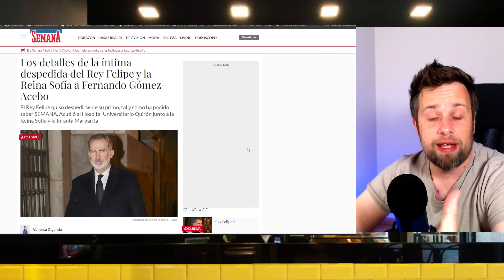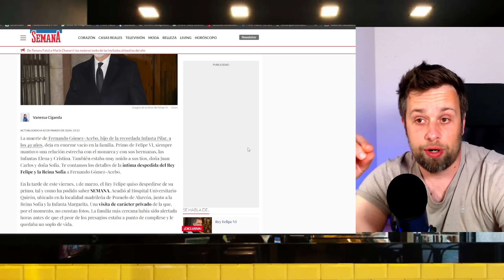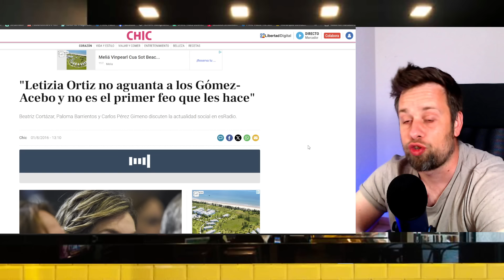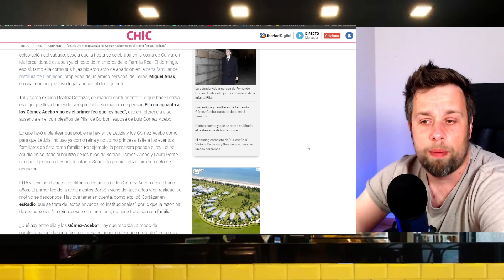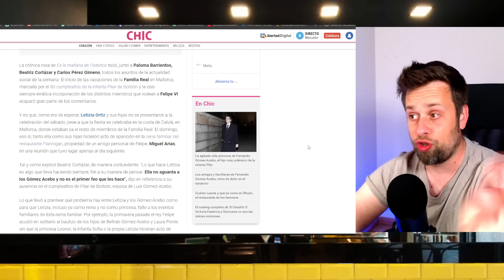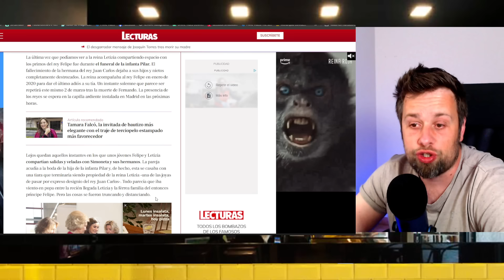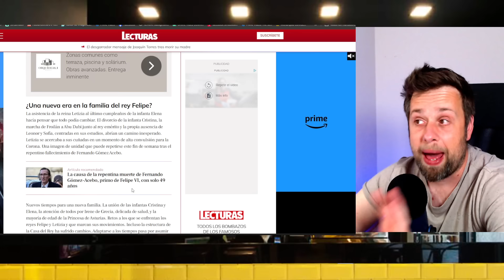🔴¡A GRITOS! REVELAN en VIDEO Letizia Ortiz GRITANDO y FEO en FUNERAL Coco Gómez Acebo con Felipe VI